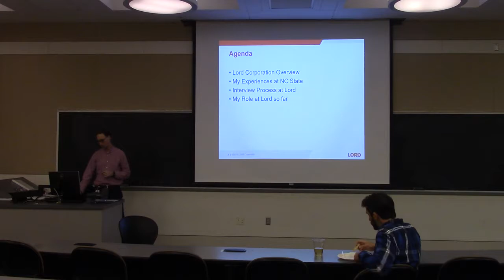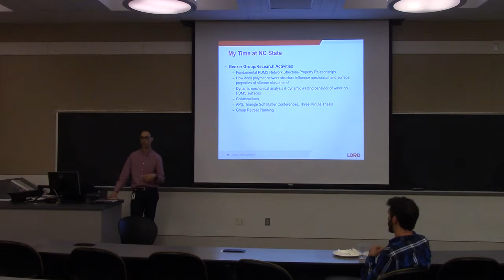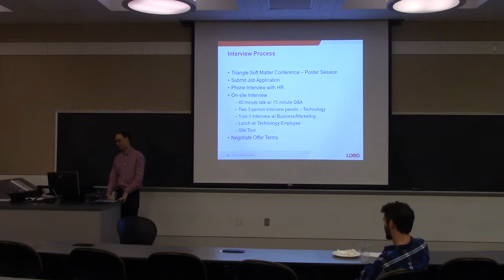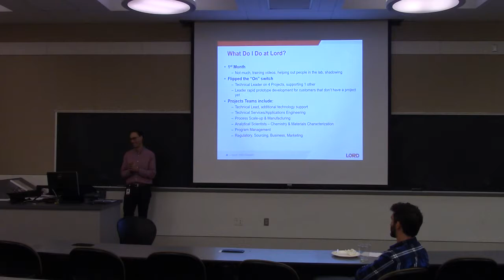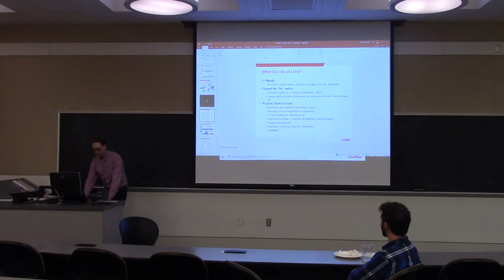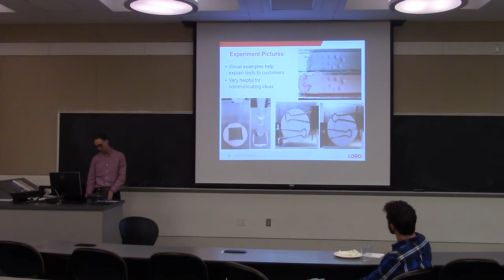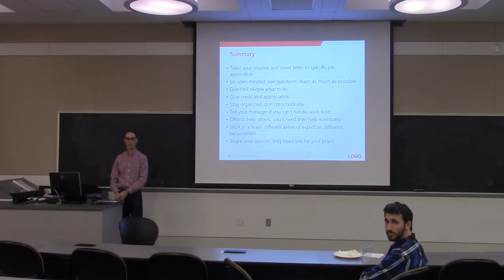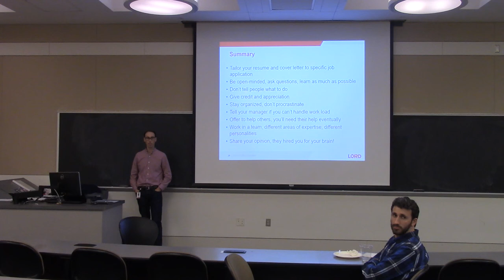Industry: Fresh out of Graduate School by Dr. Matt Melillo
20180420 CBE GSA NC State Student Seminar on transitioning to industry after finishing a PhD